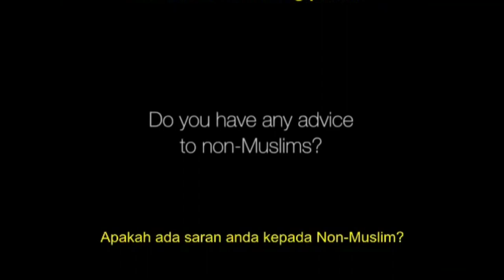PEMUDA ASAL WALES (INGGRIS) MASUK ISLAM SETELAH MENDENGAR ADZAN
ada banyak cara Allah untuk memberikan hidayah kepada manusia yang sudah di kehendakinya.sperti pemuda asal wales inggris.simak video selengkapnya.